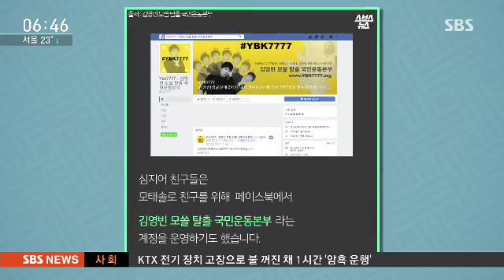'모태솔로 7777일' 달성한 제 친구를 도와주세요!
성균관대학교 2학년 김영빈씨는 태어나서 연애를 한 번 도 못해 본 모태솔로입니다.
그의 친구들은 영빈씨를 위해 (Ybk7777 - 김영빈 모쏠 탈출 국민운동본부 )프로젝트를 진행합니다.
김영빈 씨의 이야기를 스브스뉴스가 들어봤습니다.